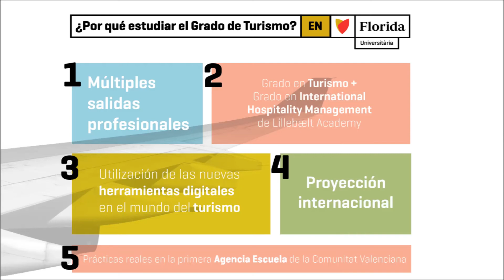5 Razones para estudiar Grado en Turismo en Florida Universitària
Razones que te ayudarán a decantarte por estudiar el Grado en Turismo en Florida Universitària, una de las titulaciones oficiales mayor índice de empleabilidad y gran proyección internacional.